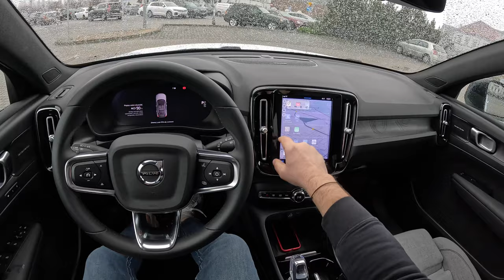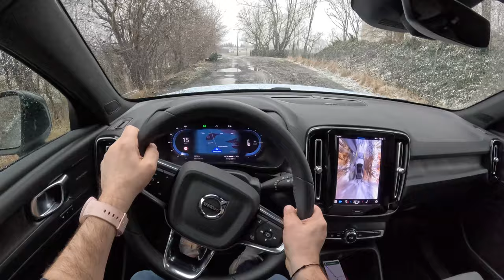2024 Volvo C40 Recharge |0-100| POV Test Drive #1978 Joe Black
👉  Car: Volvo C40 Recharge Electric  252 HP 2024

0:00 Intro
0:09 Walk-around and interior
2:00 Casual driving
3:53 Bumpy road
4:25 Casual driving
12:20 Highway
15:00 Casual driving
28:10 Tunnel
28:45 Casual driving
29:30 Bumpy road
30:56 Acceleration
31:06 Casual driving

Engine: Electric
Power: 185 kW/252 hp
Torque: 420 Nm
Traction: RWD( Rear-Wheel Drive )

Acceleration (0–100 km/h): 7,4 s.
Top Speed: 180 km/h
Weight: 2078
Cargo Space: 413 Liter
Model: 2024

Driver: Joe Black
Video: GoPro Hero 12 Black
Edit: MacBook Pro / Final cut Pro X